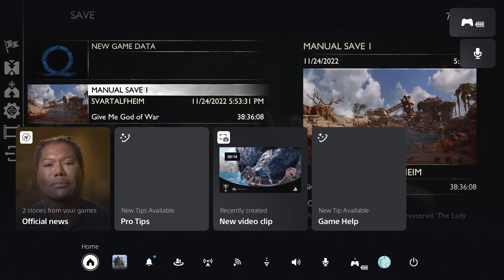God of War Ragnarok - God of War Difficulty -Trying to complete as much as possible - 22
Trying to complete as much as I possibly can in God of War Ragnarok on God of War difficulty. There are alot of fails but sometimes they pan out and I'm rewarded with something good

If you like what you saw. If not leave a comment on what you didn't like.

Developer:  Santa Monica Studio, Jetpack Interactive

Publisher: Sony Computer Entertainment

Platform:  PlayStation 5,  PlayStation 4